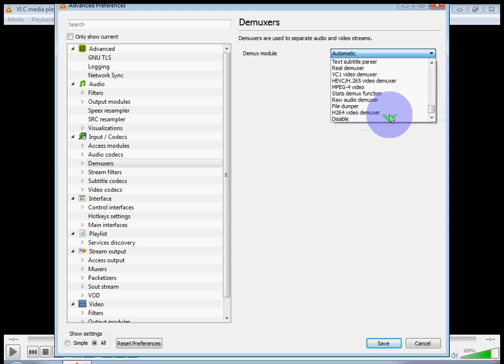VLC Settings To Play CCTV Footage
Actually We Have Recorded This Tutorial for One Of Our Client's. We Didn't Hoped or Thought That A Lot Of People Are Searching It. Please Forgive The Quality. We Will Be Back Soon.

Some video player can't play CCTV raw video's when we basically use VLC as media player mostly. But by just changing small feature, we can use any CCTV Footage on VLC.
Don't forget to reset settings to play other files.
Please watch using CC. In CC, We described steps.